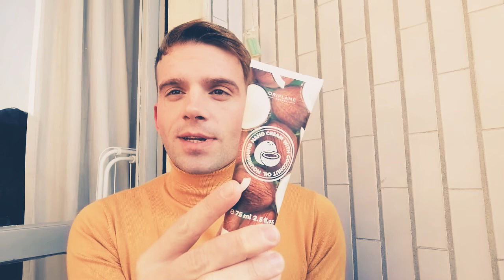Oriflame Vs L'erbolario (crema mani)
Oriflame Lombardia e nord Italia
Oriflame milano